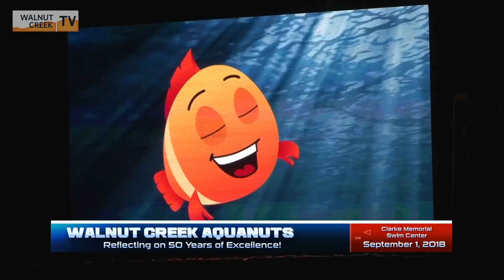Aquanuts Fall Show 2018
The Walnut Creek Aquanuts perform their fall show from Clark Memorial Swim Center in celebration of the 50th Anniversary of the Aquanuts. Recorded September 1, 2018.